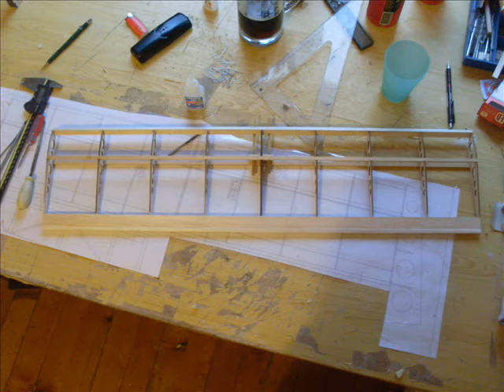3Dp Mini Build rev1